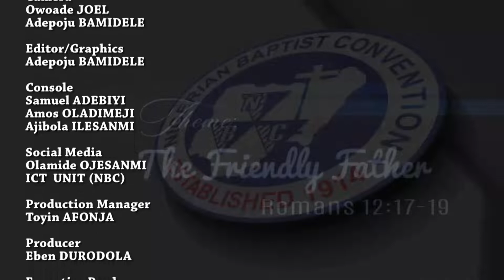2022 PRESIDENT'S FATHERS' DAY GREETING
2022 PRESIDENT'S FATHERS' DAY GREETING || THE FRIENDLY FATHER || ROMANS 12 : 17 - 19